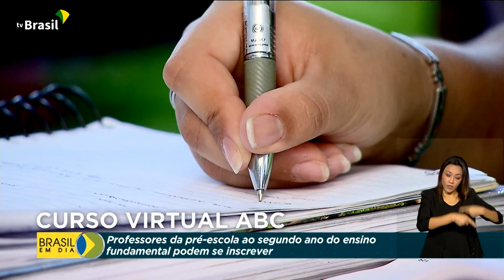Curso virtual ABC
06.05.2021 – O Ministério da Educação lançou o curso ABC, Alfabetização Baseada na Ciência, na modalidade a distância. Educadores da pré-escola ao segundo ano do ensino fundamental já podem se inscrever no curso, que é de graça.